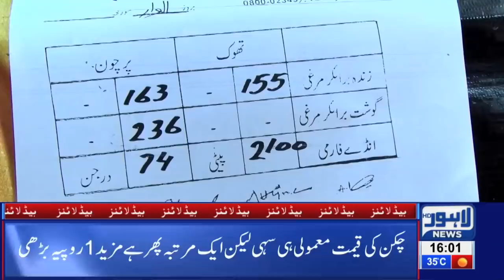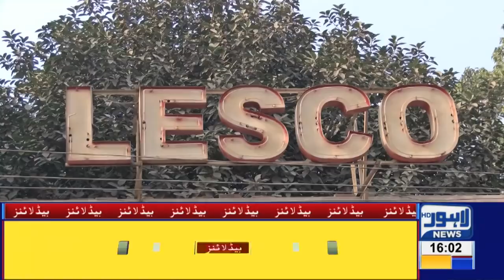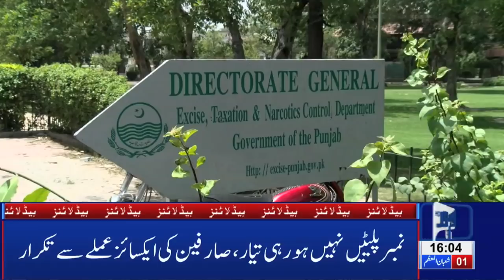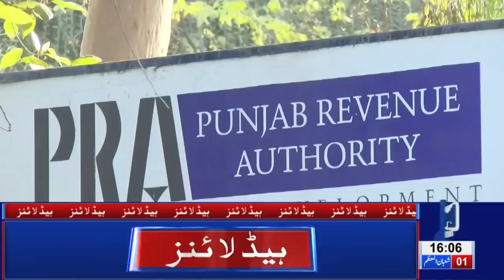04 PM Headlines Lahore News HD – 7th April 2019